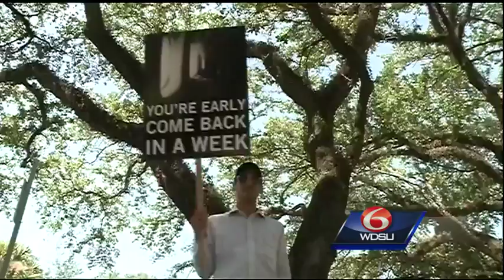Bush praises New Orleans charter schools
Former President George W. Bush says today is a day to celebrate the resurgence of New Orleans schools.